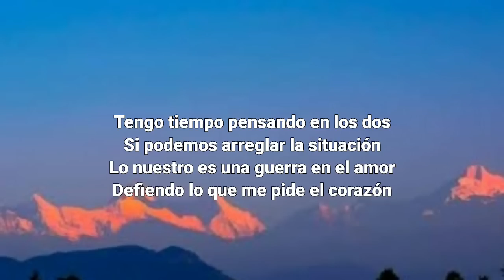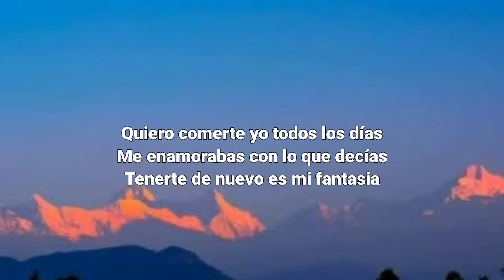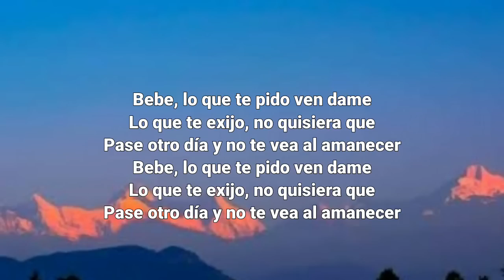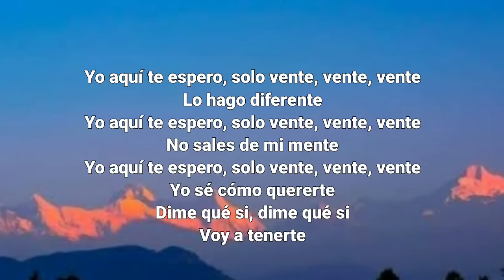Fuerza Regida, Grupo Frontera - Bebe Dame (Letra / Lyrics)